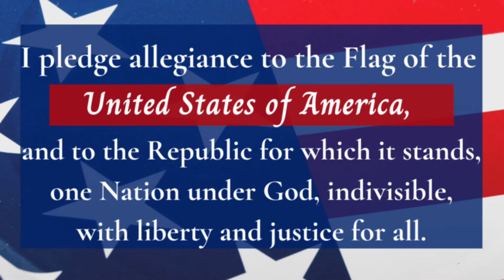Morning Message Oct 25th